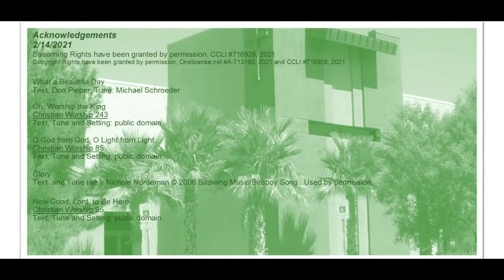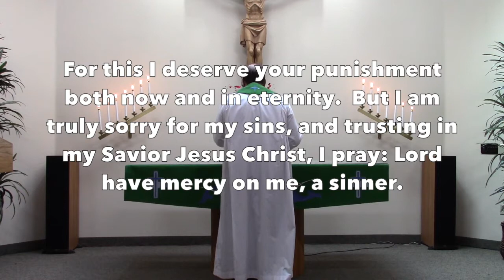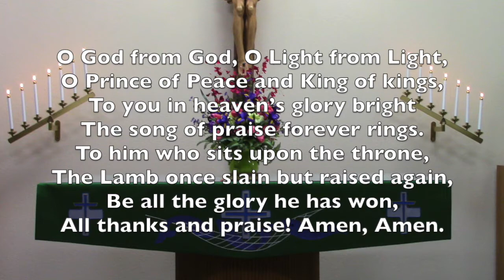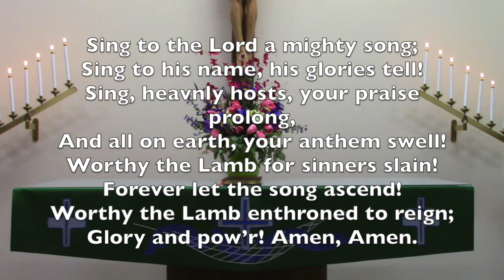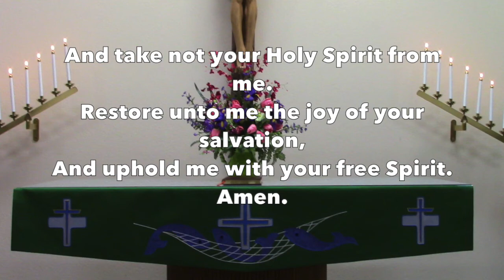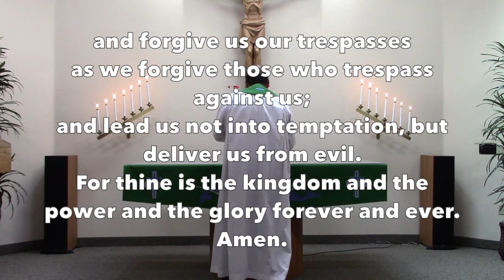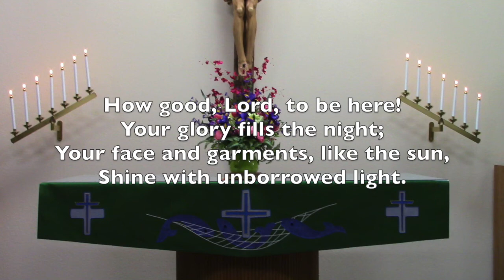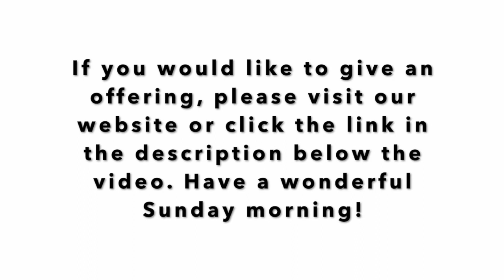GVELC Church Service for February 14th, 2021